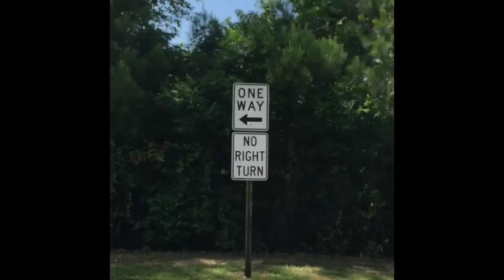VLOG #2. She wants pink. Sparkles and balloons.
Being young at heart. Express yourself any way you want!